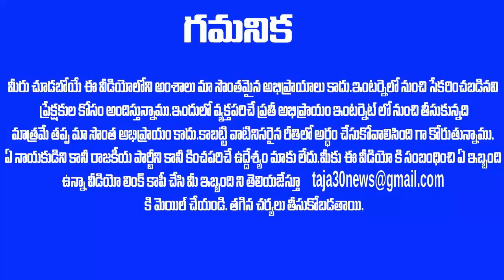చాలా కాలం తరవాత బయటకొచ్చిన భూమా అఖిలప్రియ - సంచలన వ్యాఖ్యలు ! Bhuma Akhila Priya| Taja30